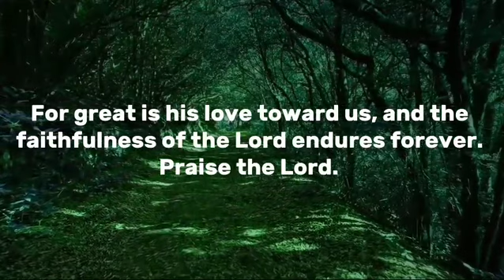Psalm Chapter 117 (With words)| Praise the Lord | The Powerful Prayer in the bible